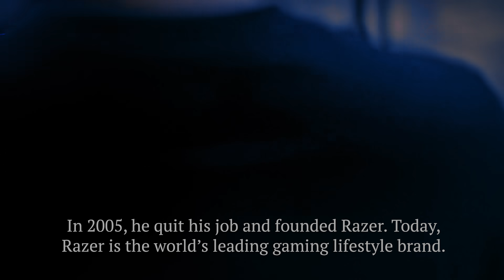Tan Min Liang –The man who knows no limits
Watch how Razer CEO Tan Min Liang challenge his critics by turning his passion into the world’s leading gaming lifestyle brand.

🇸🇬Experience the Singapore Spirit of PassionMadePossible.